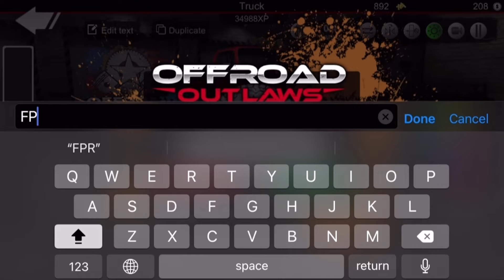Monster Truck Build! (Offroad Outlaws)